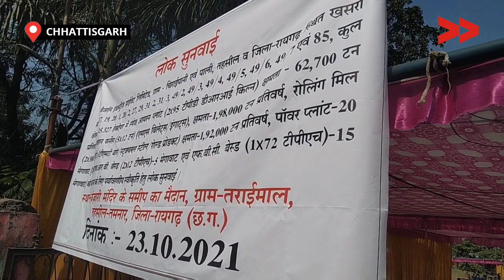Illegalities During Recent Public Hearing in Chhattisgarh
Rajesh Gupta captures people's voices from recent public hearing in Chhattisgarh.

Community Correspondent Rajesh Gupta reports from Raigarh, Chhattisgarh for Video Volunteers.  Learn more about Rajesh Gupta and see other videos of his